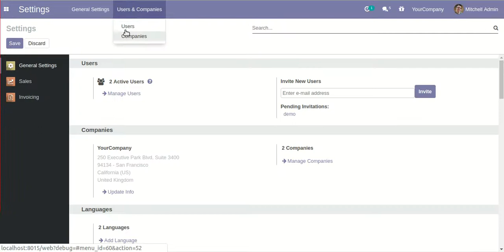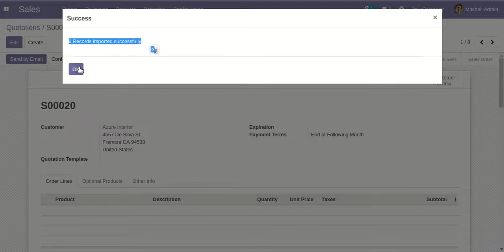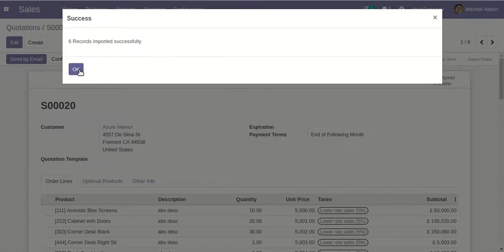Import Sale Order Lines From CSV Odoo, Import Sale Order Lines From excel Odoo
About Module:

This module is useful to import Sale Order Lines from CSV/Excel. You can import custom fields from CSV or Excel.

Features :

1) Easy to import.
2) import CSV or excel.
3) Easy to import product by Name, Barcode, Internal Reference.
4) Easy to import custom fields.
5) Easy to import custom fields from CSV or Excel.
6) Easy to import Text, Integer, Float, Character, Boolean, Selection, Many2one, Many2many custom fields.
7) No special configuration required, install it, use it.
8) This module saves your important time.
9) It reduces human efforts.